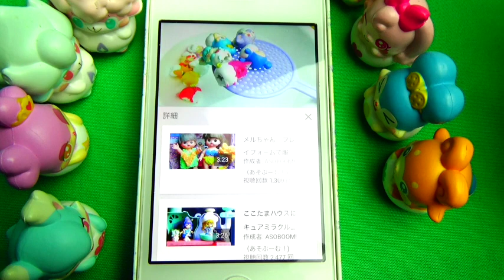ここたま ゲラちょのお寿司屋さんにみんなで来たよ！ おもしろおもちゃアニメキッズトイ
ゲラちょがみんなにお寿司をつくってくれるよ！
みんなはどんなお寿司をお願いするのかな・・・？

↓ASOBOOM!のほかのどうがもみてね☆↓

メルちゃん　バイキンマンがメルちゃんのおうちにいたずらしたよ！プリキュア勢揃い❤︎アニメキッズトイ

ここたまホラーショップにようこそ！夏にぴったりちょっぴりホラーなアイテムショップ☆おもしろおもちゃアニメキッズトイ

ネネちゃんのアイスクリーム屋さん！ドキンちゃんやキュアマジカル達が遊びに来たよ！　　おもしろおもちゃアニメキッズトイ